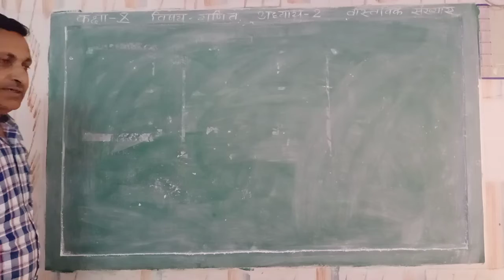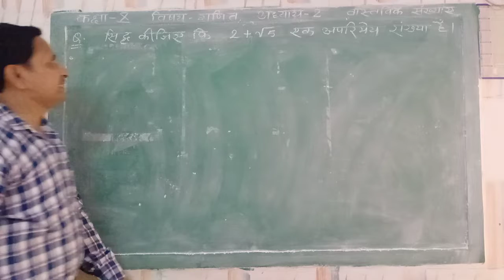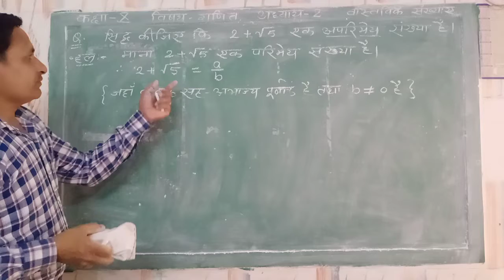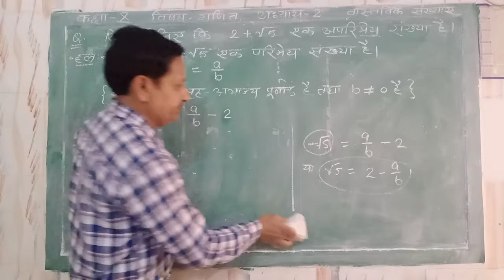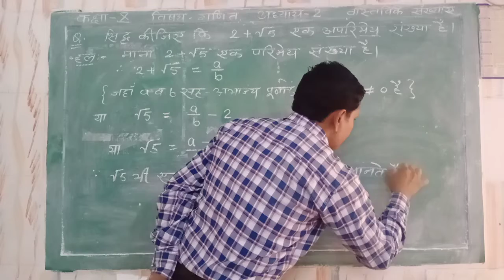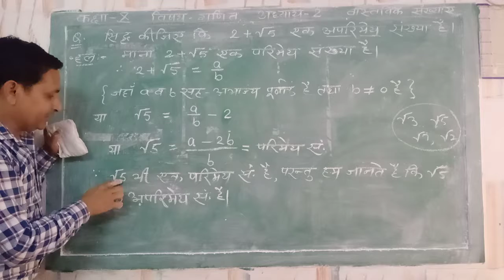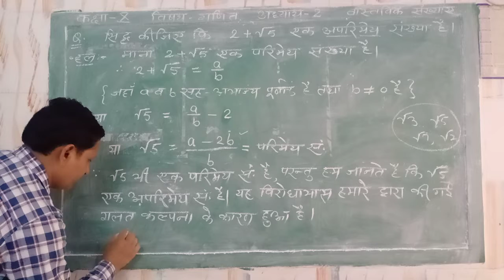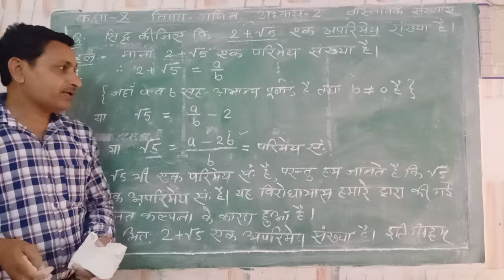Class 10th Maths video part 3